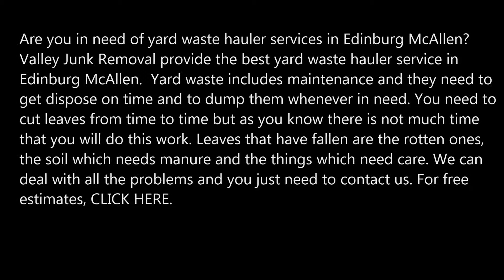Yard Waste Hauler Services in Edinburg McAllen| Valley Junk Removal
Are you in need of yard waste hauler services in Edinburg McAllen? Valley Junk Removal provide the best yard waste hauler service in Edinburg McAllen.  Yard waste includes maintenance and they need to get dispose on time and to dump them whenever in need. You need to cut leaves from time to time but as you know there is not much time that you will do this work. Leaves that have fallen are the rotten ones, the soil which needs manure and the things which need care. For free estimates, CLICK HERE.

YARD WASTE HAULER SERVICES

Valley Junk Removal provide the best yard waste hauler service in Edinburg McAllen. There are times when you just get annoyed from the yard and you don’t know how to transform it back to the previous one, like a new one. Then, you can hire us and our professional team will do wonders on your yard and will completely make it like the new one.  All yard waste, with the exception of tree branches and palm fronds, must be containerized in standard 32-50 gallon cans or sealed plastic bags. Containers and contents cannot weigh more than 50 pounds. Branches must be 6 feet or less in length and 50 pounds or less in weight.

VALLEY JUNK REMOVAL PROVIDE THE BEST YARD WASTE HAULER SERVICE TO THEIR CUSTOMERS:
● We provide the clean environment and use environment friendly equipment.
● We ensure that the yard should be clean.
● We load the garbage on our trucks.
● We make the yard clean and beautiful as it was before.

SOME OF THE ENVIRONMENTS WHERE WE SERVE:
• Household
• Homes
• Offices
• Villas
• Apartments

PAGE IS ABOUT:
● Yard waste hauler service
● Yard waste hauler cost
● Yard waste hauler pricing
● Yard waste hauler Edinburg McAllen

BEST YARD WASTE HAULER SERVICE
VALLEY JUNK REMOVAL
FOR FREE ESTIMATES, CLICK HERE.

SERVICES:
• Hauling
• House Cleanout
• Mattress Removal Service
• Office Cleanout
• Cleaning Services
• Handyman Services
• Movers